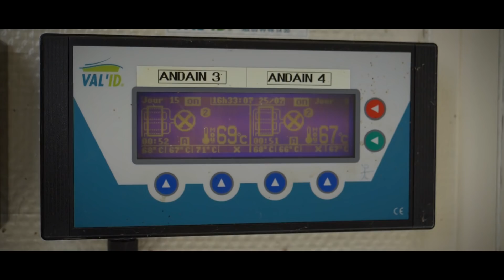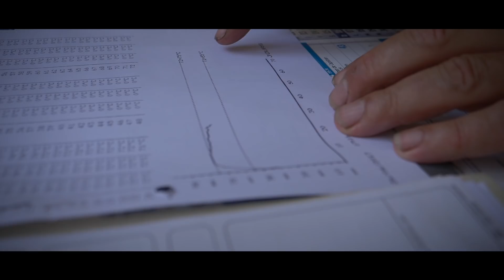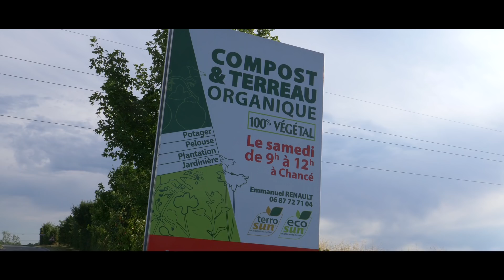Une SECONDE ACTIVITE de Compostage - Emmanuel Renault - Agriculteur - 35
- - - - Emmanuel RENAULT, un agriculteur qui s'est diversifié dans une seconde activité - - - -

Découvrez dans cette vidéo le procédé de compostage qu'utilise cet agriculteur Breton pour fertiliser ces champs.

Vous pouvez retrouver l'ensemble de mes vidéos en intégrales en parcourant ma chaine.

N'hésitez pas à commenter et partager !

La chaine Simon.Photography, est une chaine dédiée à la vidéo et la photo. Vous retrouverez principalement des vidéos de machines agricoles en FRANCE et à l'étranger occasionnellement.

Die Simon.Photography Kette ist eine Kette, um Video- und Foto entschieden. Sie werden vor allem landwirtschaftliche Maschinen Videos in Frankreich und im Ausland gelegentlich finden.

Simon.Photography řetězec je řetězec rozhodl videa a fotografií. Najdete zde videa převážně zemědělskou techniku ve Francii iv zahraničí příležitostně.

De Simon.Photography keten is een keten besloten om video en foto. Je zal voornamelijk landbouwmachines video's in Frankrijk en het buitenland af en toe vinden.

Simon.Photography utilise des matériels de qualités pour filmer  :  Drone - camera Canon - GOPRO - Panasonic - nacelle stabilisé -

Découvrez les autres reportages sur :
Find out more about :
Andere Geschichten auf :
Zie andere verhalen op :

Marques filmées
ALL RANGE FILMED